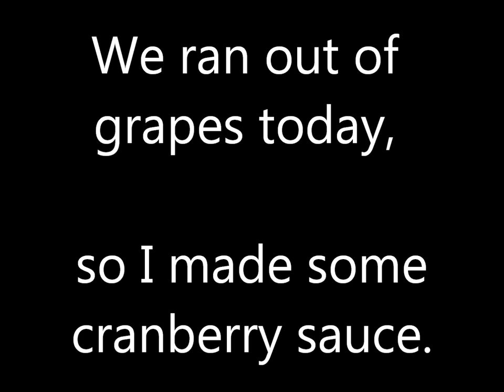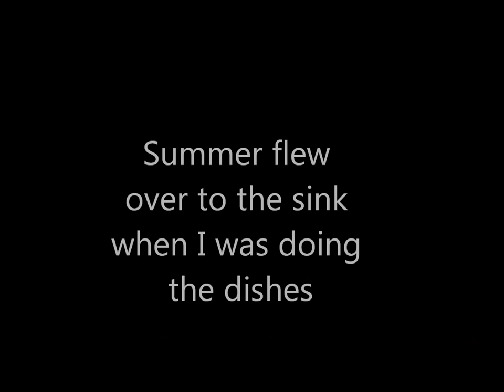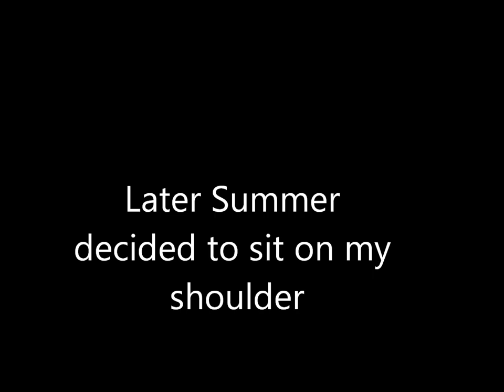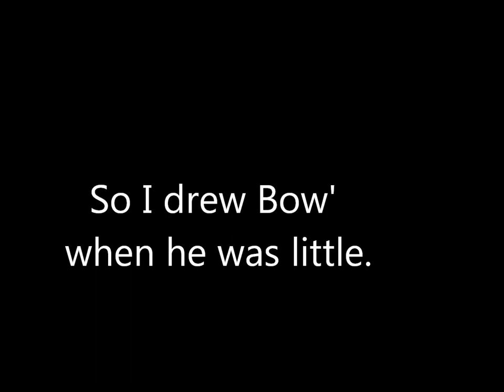Cranberry Sauce for Chimpanzees and Parrots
Here are the highlights from today, October 8, 2018.
We ran out of grapes. so I made cranberry sauce. Bow loves cranberry sauce. I gave some to Summer and the Cockatiels. too.  Summer drank from the faucet in the kitchen sink when I was doing dishes. He then sat on my shoulder as I talked to Bow in the pens. I am still participating in Inktober, so I made an ink  drawing of Bow when he was little. The title: Precious.

To help Project Bow, please order this popsocket: